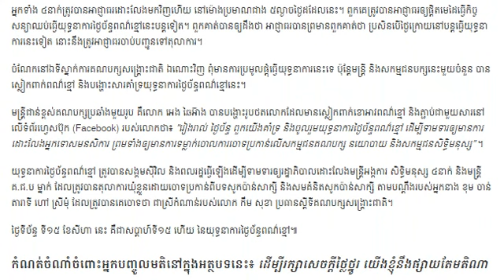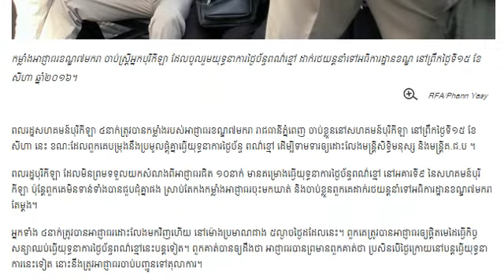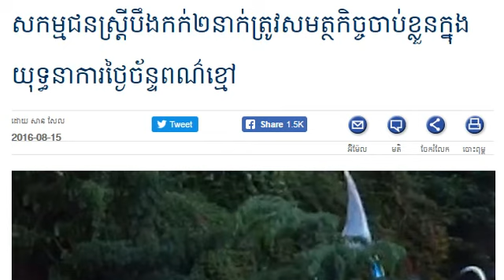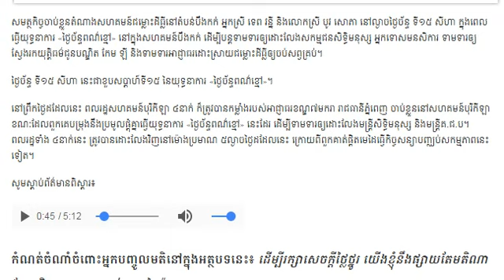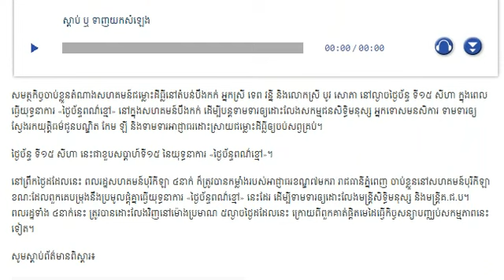អ្នក​បុរីកីឡា​៤​នាក់​ នឹងស្ត្រី​បឹងកក់​២​នាក់​ត្រូវ​សមត្ថកិច្ច​ចាប់​ខ្លួន​ក្នុង​យុទ្ធនាការ​ច័ន្ទ..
អ្នក​បុរីកីឡា​៤​នាក់​ នឹង ​ស្ត្រី​បឹងកក់​២​នាក់​ត្រូវ​សមត្ថកិច្ច​ចាប់​ខ្លួន​ក្នុង​យុទ្ធនាការ​ថ្ងៃ​ច័ន្ទ​ពណ៌​ខ្មៅ,Mr. SC